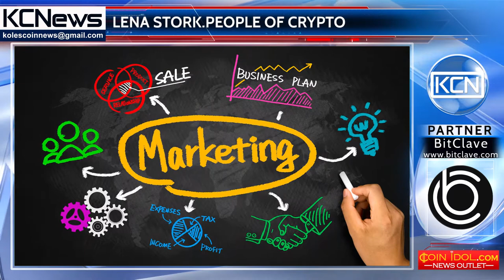People of crypto - Lena Stork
Meet Lena Stork, marketing and project manager, communication and human resources expert and digital world admirer. Stork has education background in the field of human resources management, media and political communication. She has started her professional career in the academic years as she worked in several organizations, involved in internet technologies, public relations, media production, consulting and training. Currently, Stork works in the PR and marketing department of Elinvar, which provides digital financial solutions for individuals and institutions.